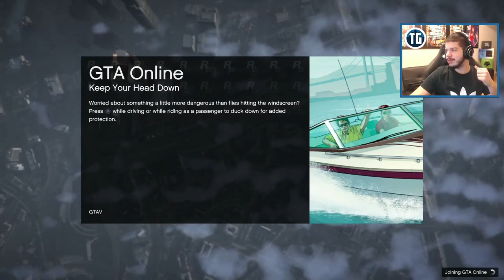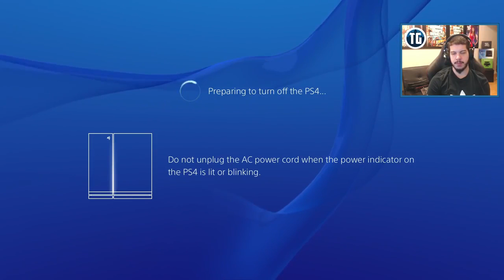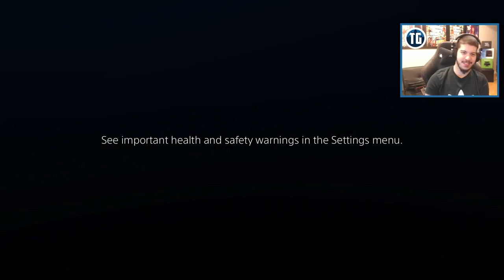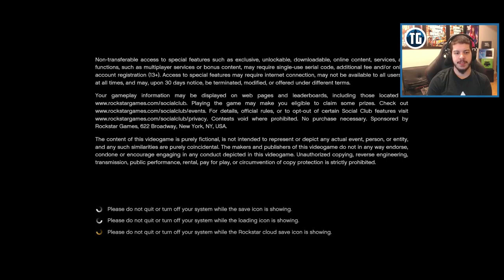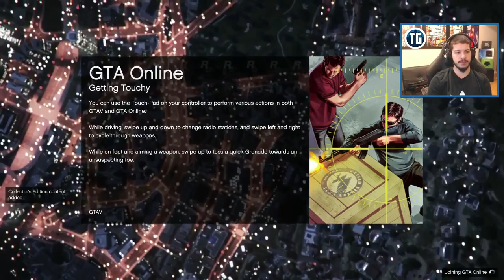GTA 5 Online BIKE STUNTS!!! Epic Bike Tricks & Stunts in GTA Online! (GTA 5 PS4 Gameplay) HD